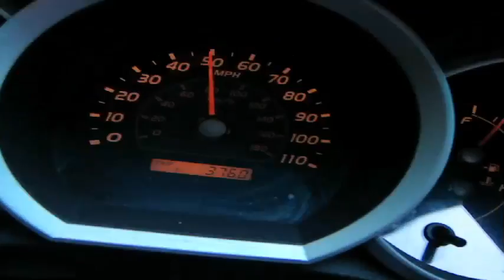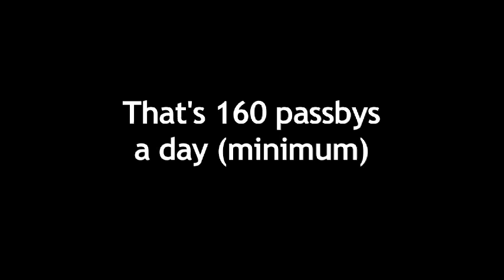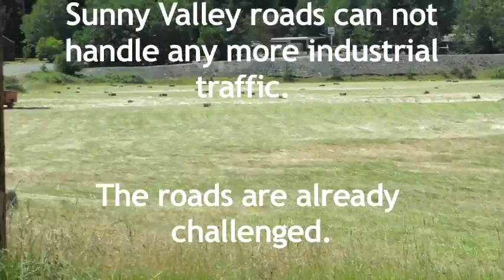Welcome to Sunny Valley video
A gravel company wants to come into the heart of this peaceful valley  and set up rock crushers, make lots of dust and run dump trucks up and down the only road we can use to get in and out our valley.